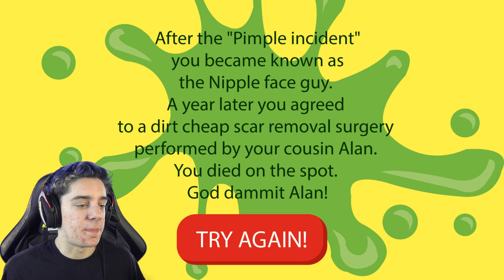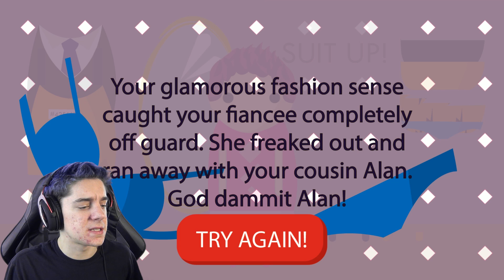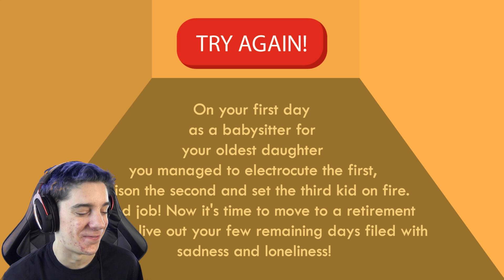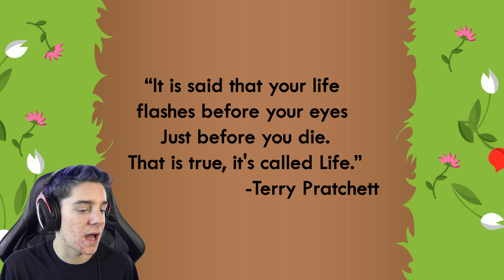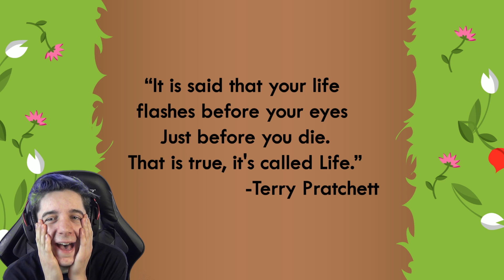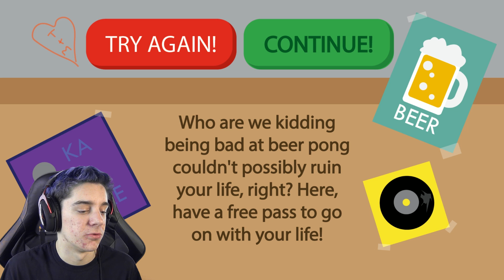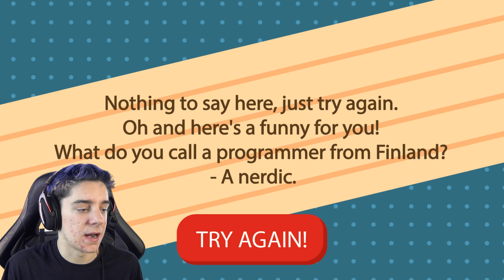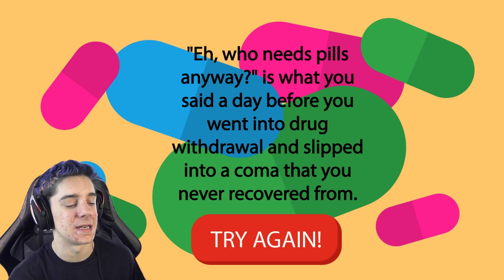WITNESS MY BIRTH | Life: The Game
What is the meaning of life? You're about to find out in Life: The Game!